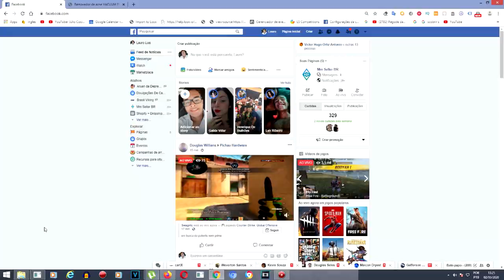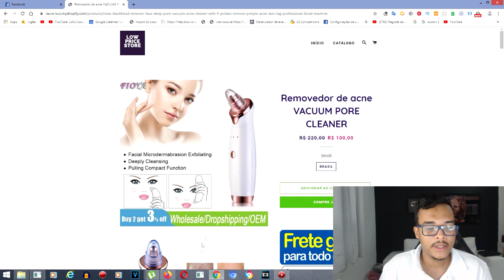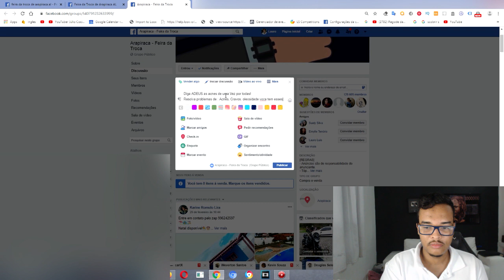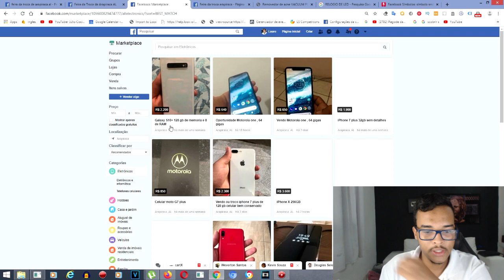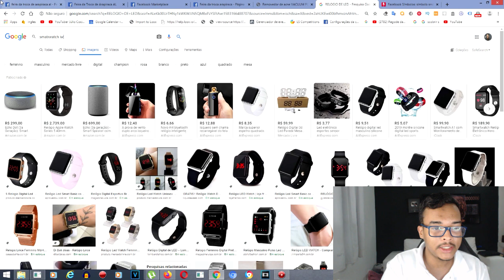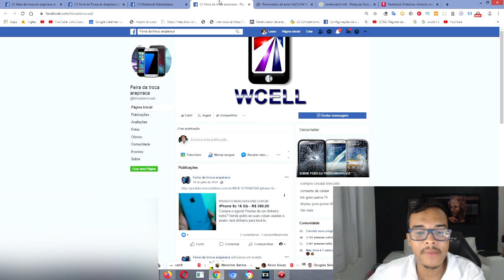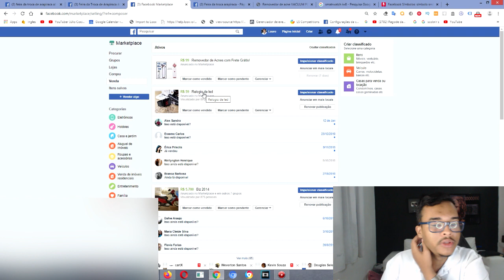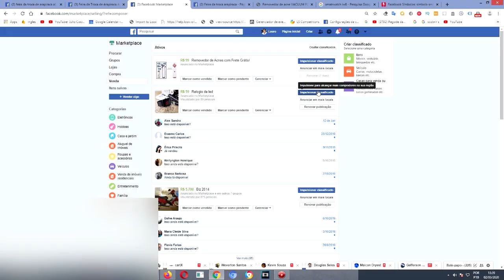Como GANHAR 100 REAIS POR DIA com DROPSHIPPING em 2020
Eae oque Voce achou Sobre isso ? Comentar aqui embaixo

Voce quer aprender muito mais conteudo de Ganhar dinheiro Online ?